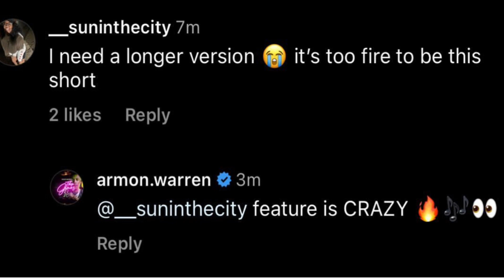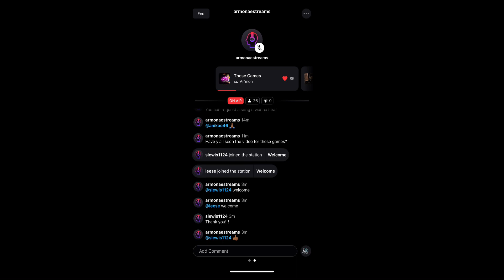Ar’mon Warren’s new single “These Games” working magic